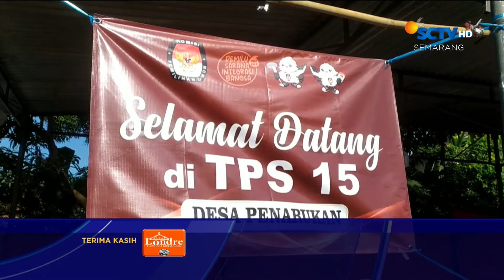Data Pasien dan Obat di Puskesmas Hilang Terbawa Banjir | Liputan 6 Semarang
Liputan 6 Semarang, 19 Februari 2024 Part 4